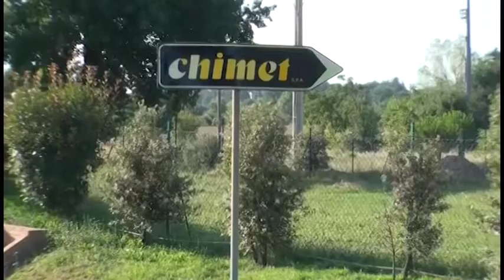Operai intossicati alla Chimet, ci sono due indagati